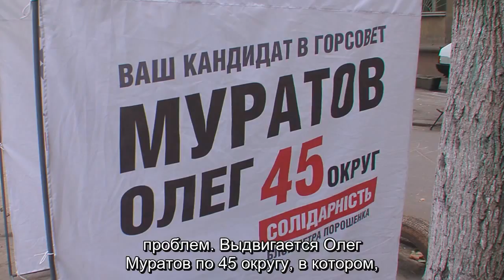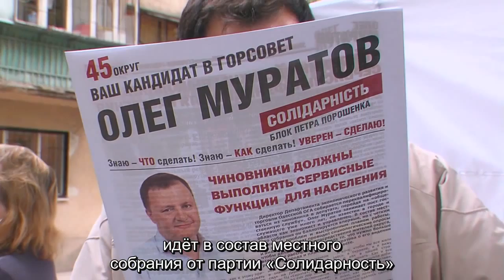Гвоздь дня. Людмила Мельничук. (07 10 15) Встреча Олега Муратова с избирателями